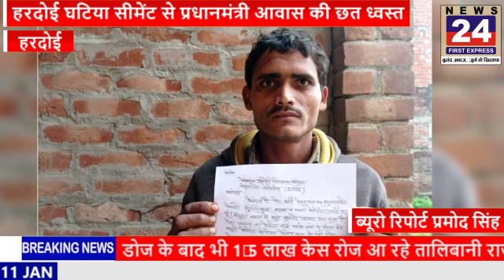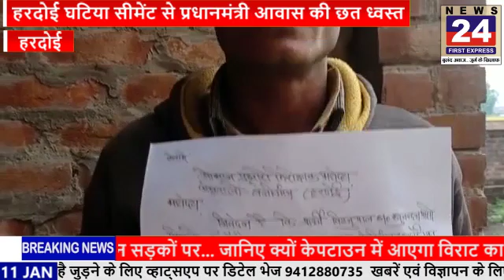हरदोई घटिया सीमेंट से प्रधानमंत्री आवास की छत ध्वस्त | News 24 First Express